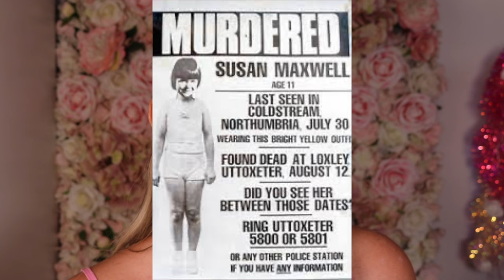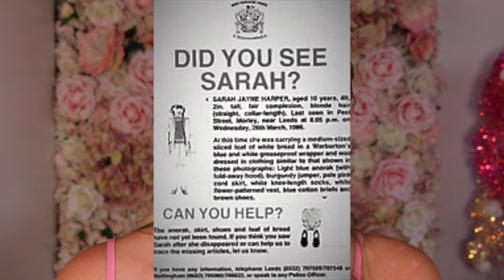UK's WORST Paedohpile & Child Murderer - ROBERT BLACK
Hello everyone! Welcome to my true crime channel. Join me every Wednesday🩵

Todays video is on Britain’s Worst Pedophile Serial Killer - Robert Black. The absolutely disgusting and devastating acts Robert committed on young children led to an eight-year, nationwide inquiry and manhunt...all while he continued to murder.